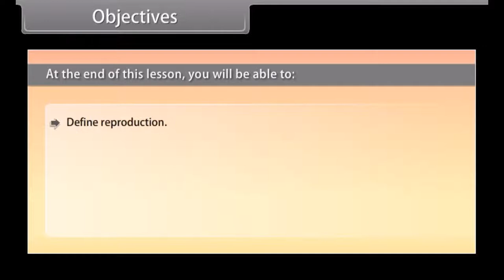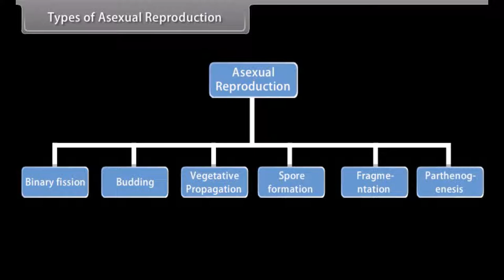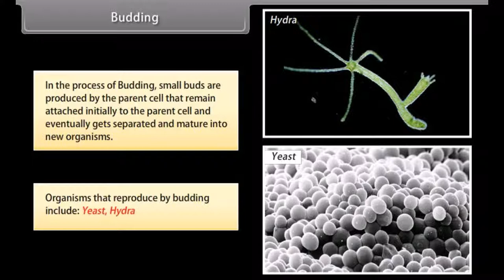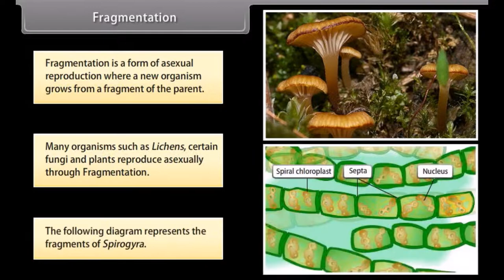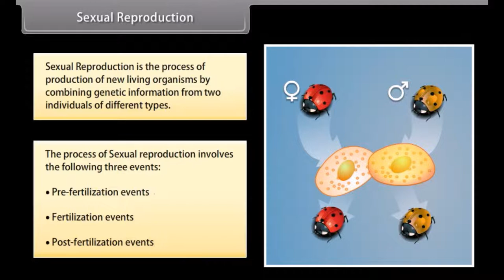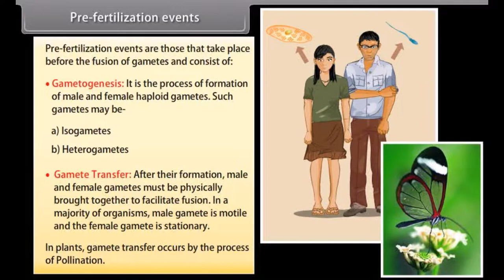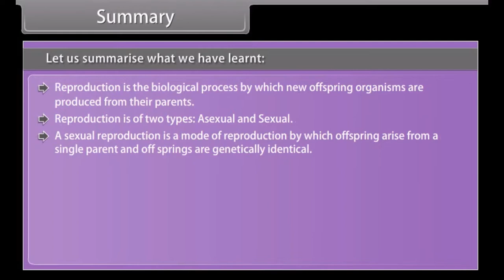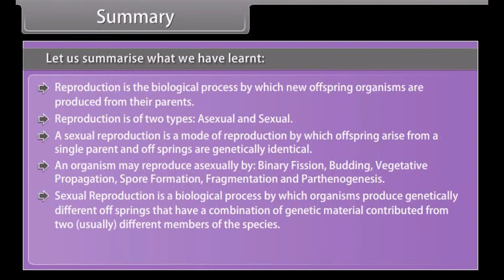CBSE Class 12 || Biology || Reproduction in Organisms || Animation || in English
CBSE Class 12 || Biology || Reproduction in Organisms || Animation || in English @digitalguruji3147

reproduction in organisms class 12 line by line explanation